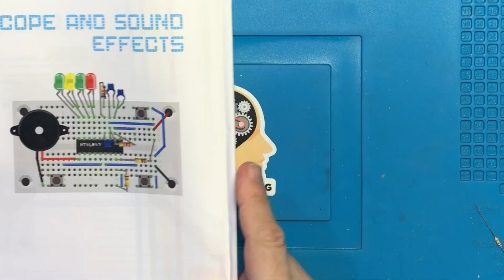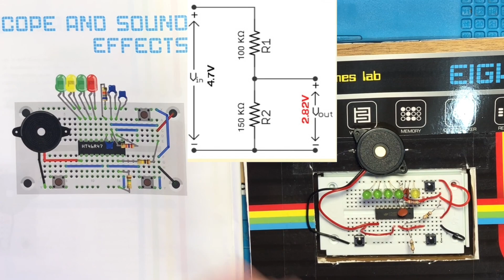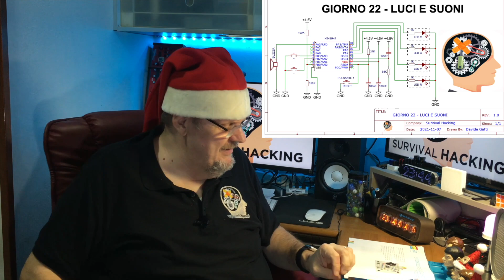SHA21x22 - Calendario dell'avvento elettronico - Giorno 22 - Suoni e Luci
Un simpatico ed economico calendario dell'avvento, adatto a tutti principianti e non. Ci si avvicina giorno per giorno all'elettronica giocando con semplici realizzazioni.
Vi accompagnerò ogni giorno fino alla vigilia, in questo viaggio verso il mondo dell'elettronica.
Dai... andiamo...

🛠 Multimetro economico
🛠 Mini cacciavite elettrico ricaricabile